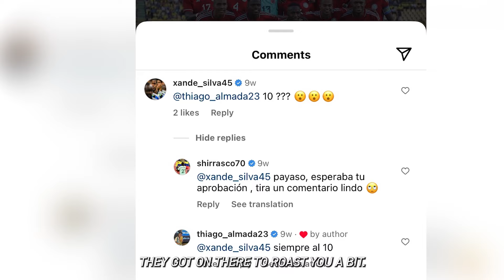MATECITO MARTES con Edwin Mosquera 🧉 Sus apodos, los bailecitos y la Selección Colombiana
¡MATECITO MARTES REGRESA PARA 2024! En el cuarto episodio de la serie, hablamos con nuestro pana Edwin "Shirra" Mosquera de sus apodos, sus comienzos en el fútbol, la Selección Colombiana y hasta nos enseña a bailar 🕺

Atlanta United joined Major League Soccer in 2017 and won the 2018 MLS Cup in just its second season, the earliest an expansion team has won the title since 1998. The club has set multiple league records including season tickets sales (36,000-plus), single-season average (53,002) and total home attendance (901,033). Owned by Arthur M. Blank, Atlanta United plays its home matches at Mercedes-Benz Stadium. For more information about Atlanta United, including how to purchase season tickets,